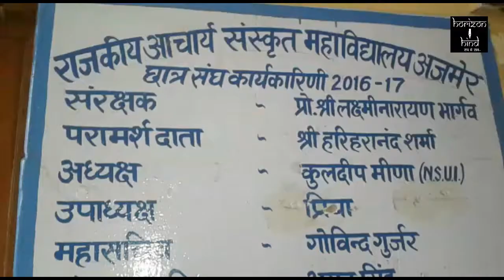HORIZON HIND NEWS - संस्कृत महाविद्यालय में छात्रों ने किया प्रदर्शन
संस्कृत महाविद्यालय में छात्रों ने किया प्रदर्शन। खाली पड़ी सीटों पर प्रवेश देने की की मांग। विद्यार्थी परिषद ने किया प्रदर्शन।
सिटी रिपोर्ट। अजमेर
अखिल भारतीय विद्यार्थी परिषद के कार्यकर्ताओं ने संस्कृत महाविद्यालय में विभिन्न मांगों को लेकर प्रदर्शन किया। एबीवीपी काय्रकर्ताओं